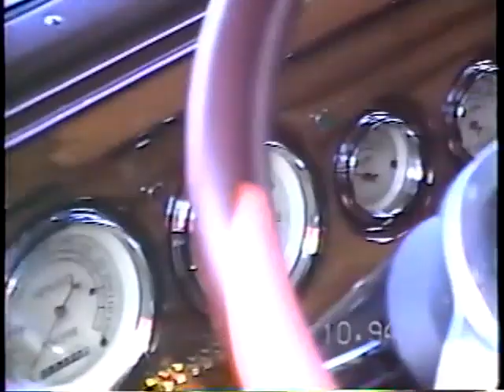Garland Foushee Old Movies G 12 1994